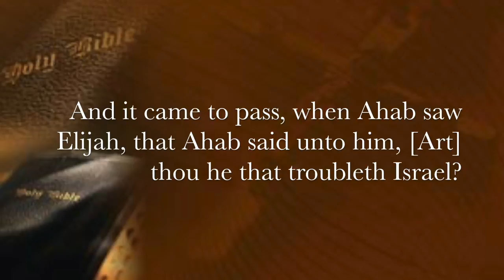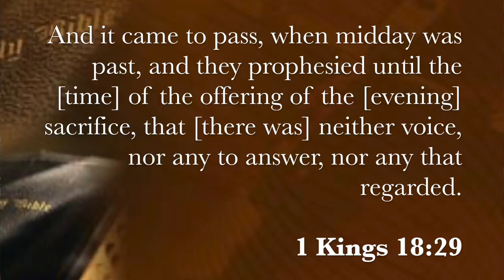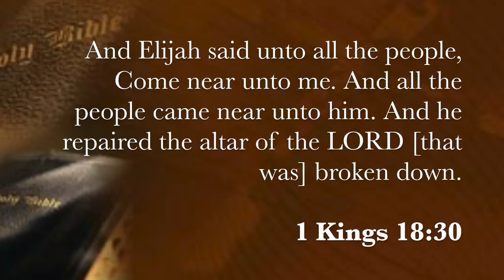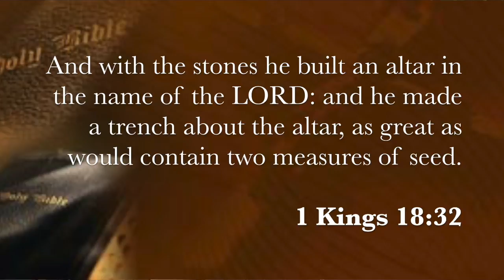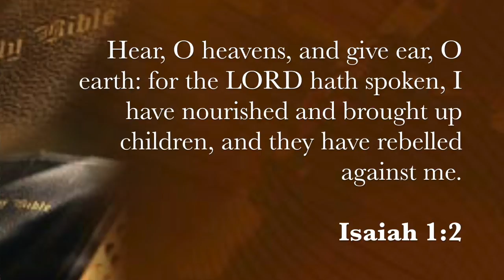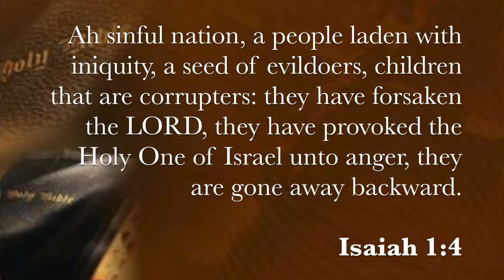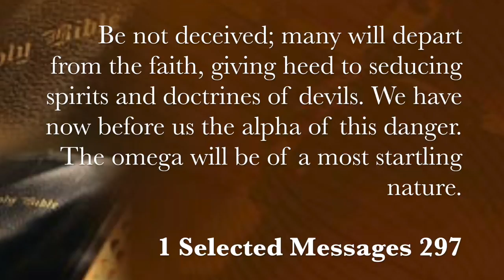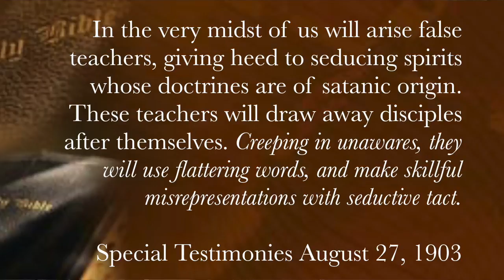Alpha & Omega of Apostasy The Nature of Our Disease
"Seducing spirits and doctrines of devils" are eating away at the foundation of God's true church. Many are unaware of the danger these teachings hold. Listen as Pastor Deron Tinsley explains in this 3 part series.